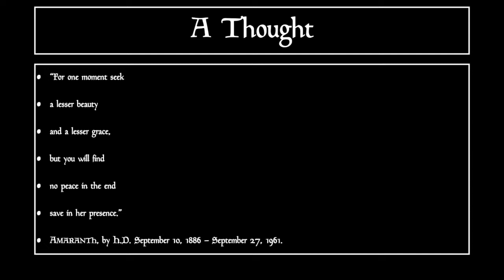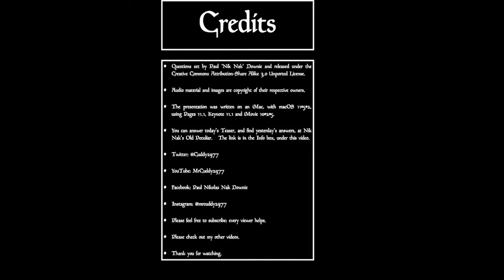10th September 2021 Teaser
If you’d like to take part, you need to put your answers on today’s Daily Teaser post,